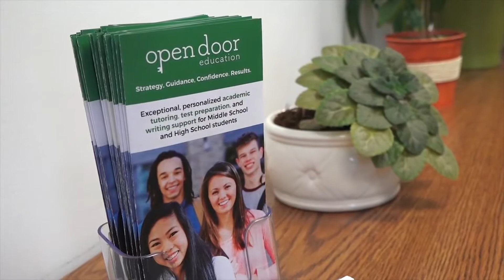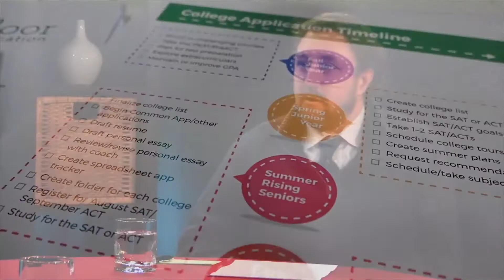Business Matters - Open Door Education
Middlesex West Chamber of Commerce Executive Director Jon Kerr, interviews Travis Minor, Owner of Open Door Education in Acton.